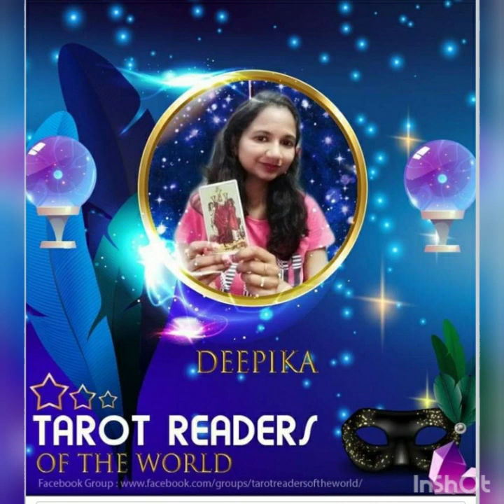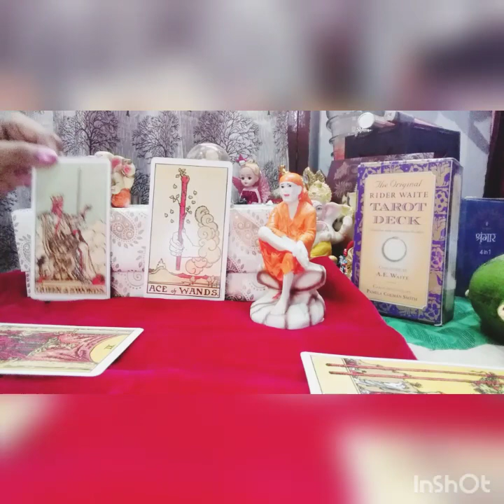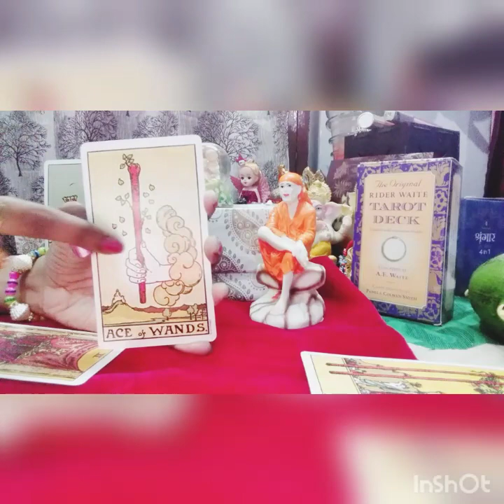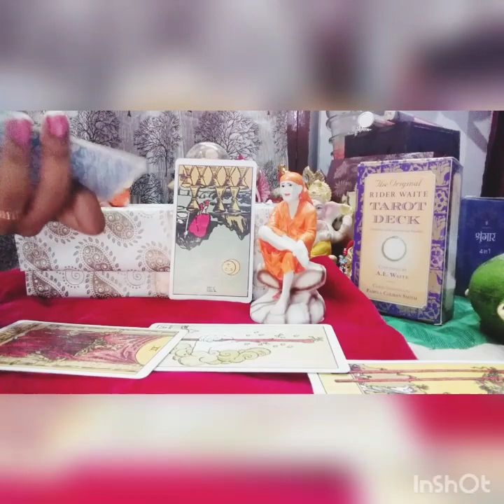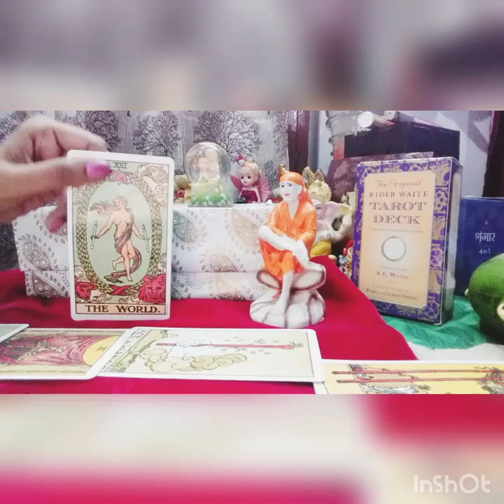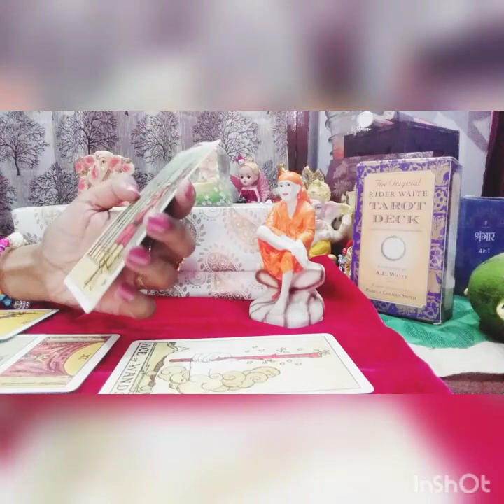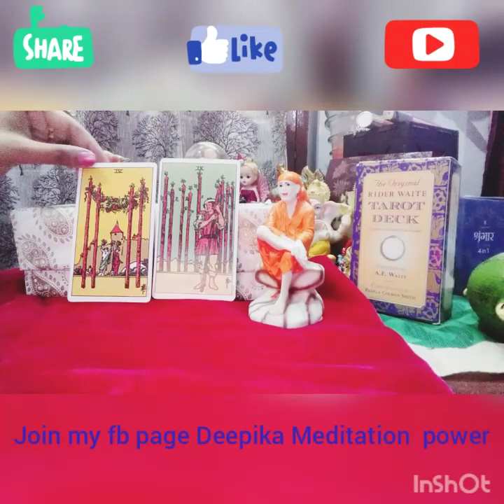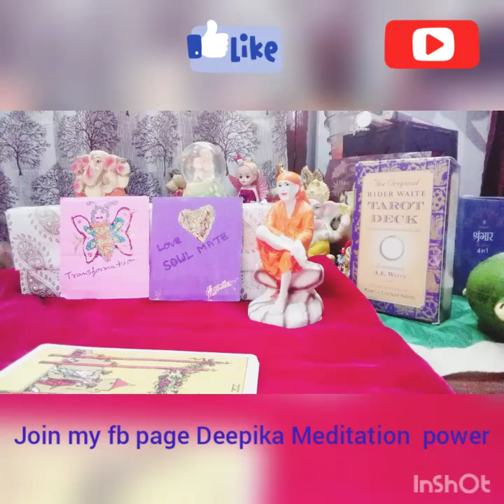Your Person Feelings, Desires and Regret Energy Check by Deepika111. Timeless. Reading with Charms.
deepikameditationpower Your Person Feelings, Desires and Regret Energy Check by Deepika111. Timeless. Reading with Charms also.

Meditation is Universal power and best Medication for all. Do Meditation and keep you cool and calm.

Deepika.